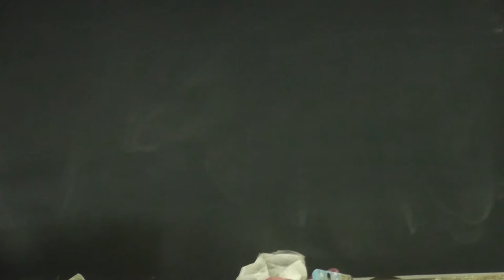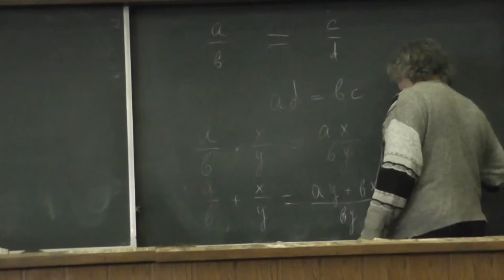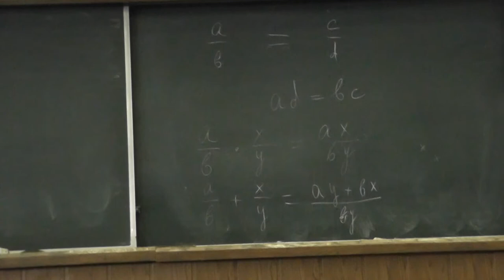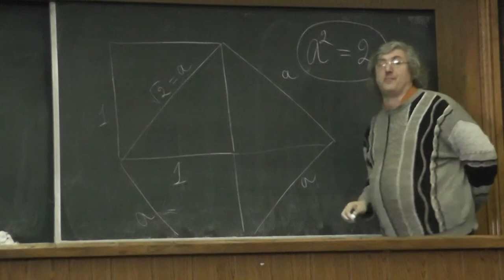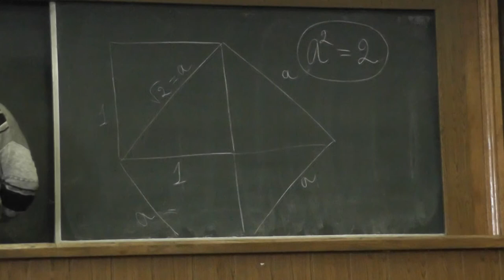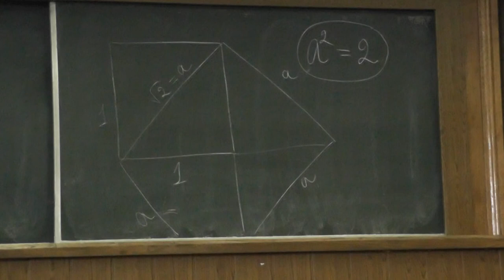176 Рациональные числа